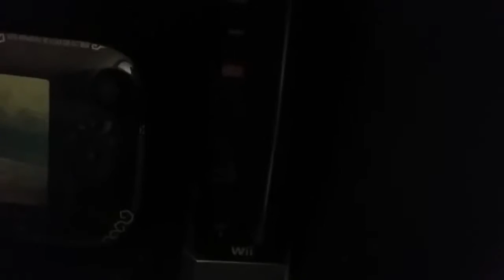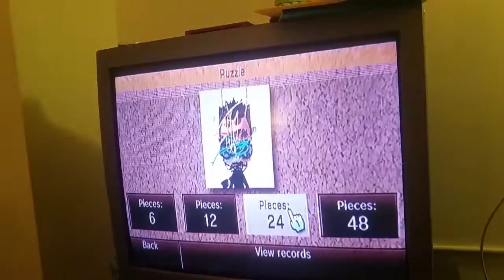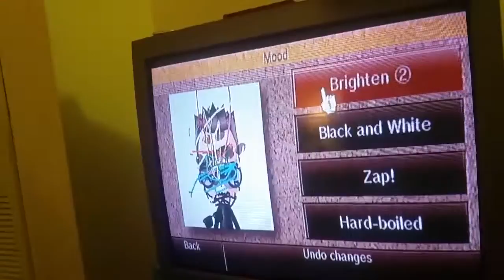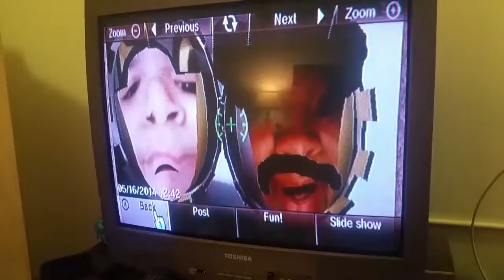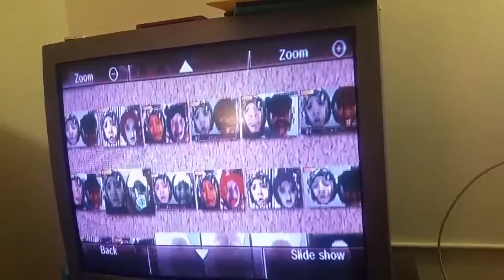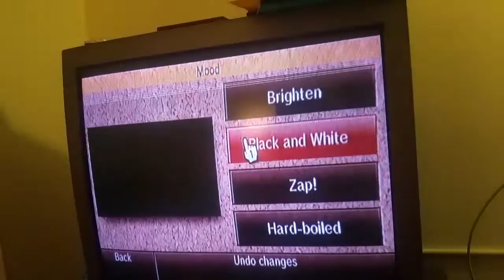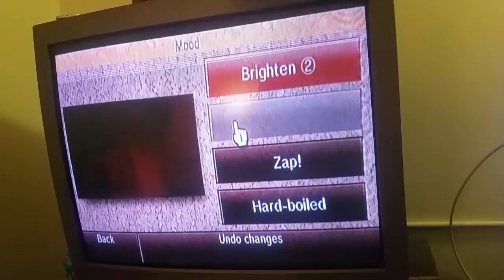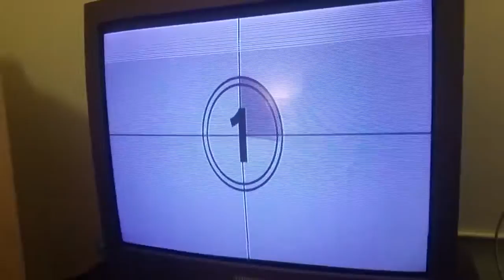Malach And Friends wii video games part 2